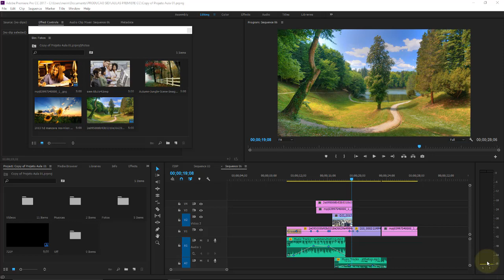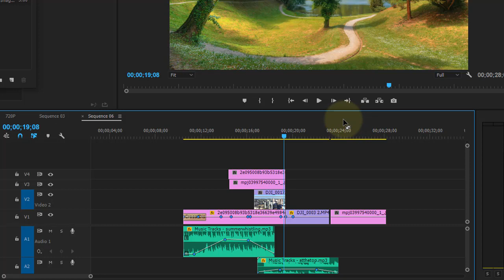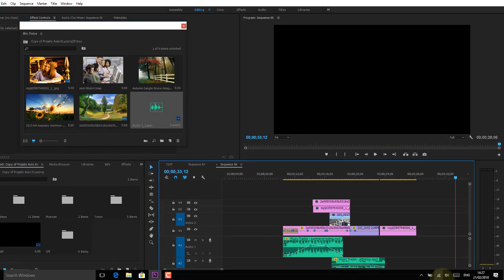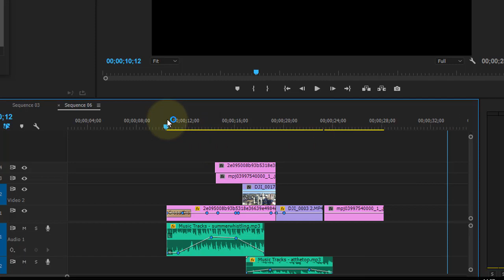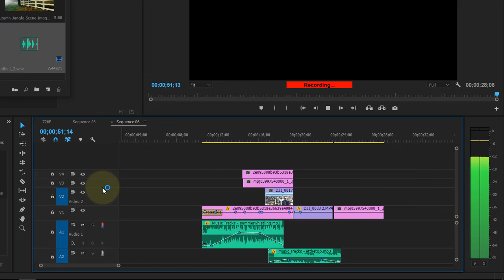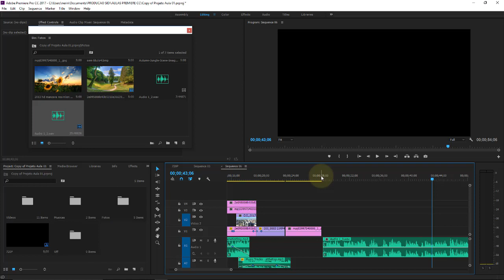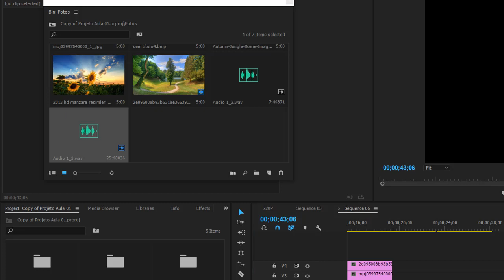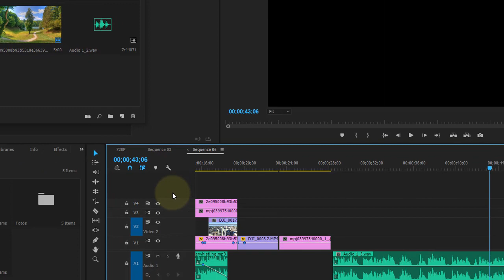Adobe Premiere CC Aula 20 Gravando sua voz pelo microfone da Timeline